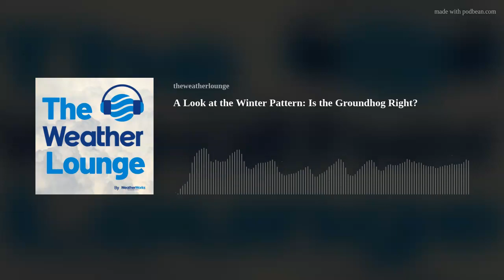A Look at the Winter Pattern: Is the Groundhog Right?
Punxsutawney Phil saw his shadow last week, and that means: 6 more weeks of winter. Right? Well, our WeatherWorks Long Range team has said from the beginning that this stretch from February to March was going to be a tough for a snowy pattern. Will we see a continued lackluster winter for the Northeast US, or is there still hope? We'll try to answer that in this episode.